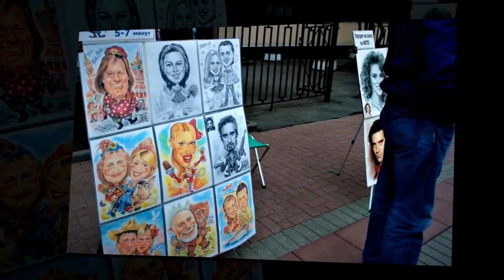Моя Москва. Старый Арбат. 1 мая 2017. 18.00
1 мая. 18:00. Замечательный теплый вечер. И мне очень захотелось поделиться с вами нашим впечатлениями от чудесной прогулки по Старому Арбату. Конечно, это всего лишь небольшие зарисовки насыщенного сказочного вечера.